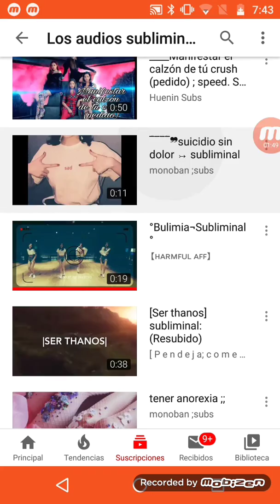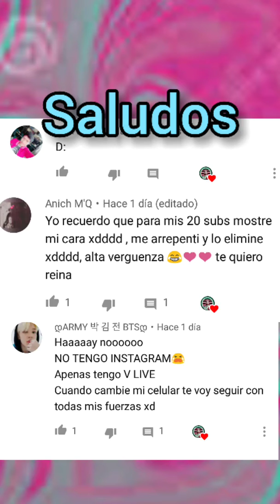LOS AUDIOS SUBLIMINALES ME DAN PANICO Y MIEDO ,😰😨😧😦😮😲😲😲 (VER)